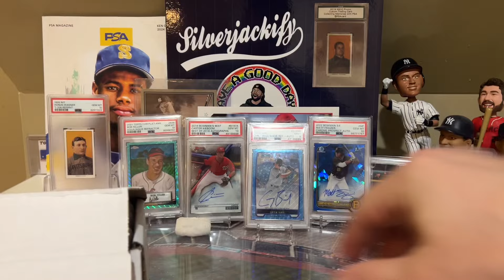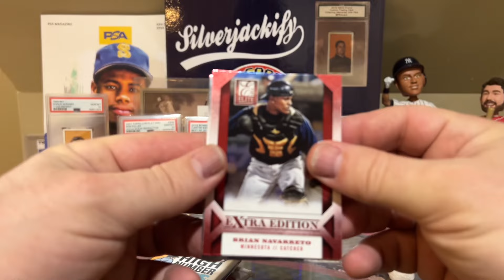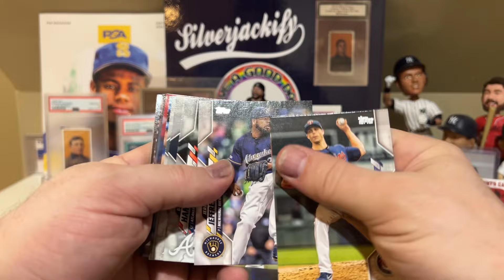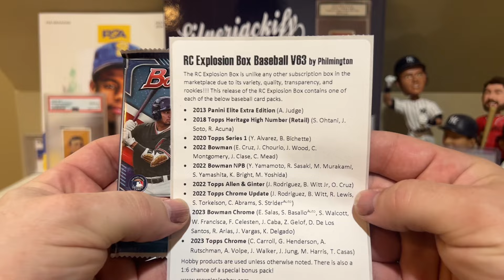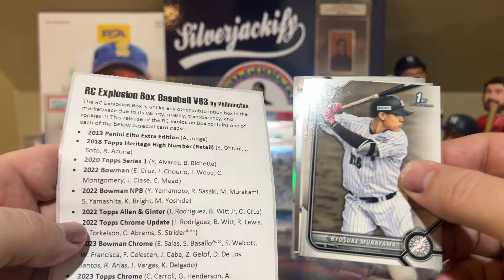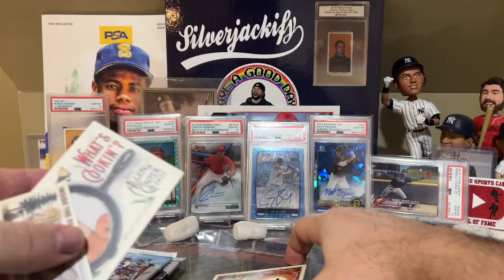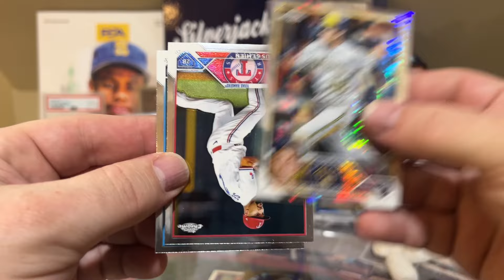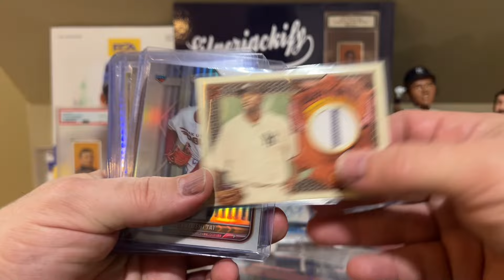Good Morning RC Explosion Box💥 ☕️!!!!!